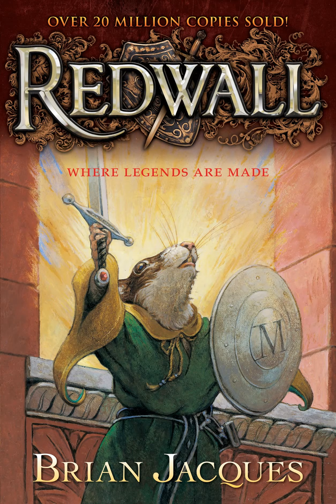Redwall Chapter 2